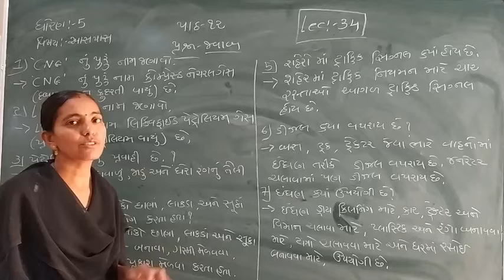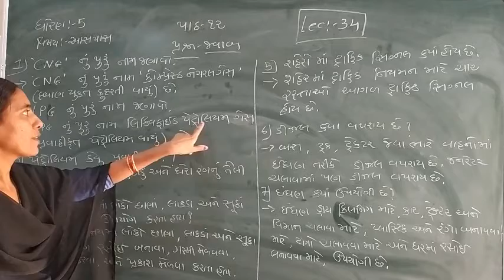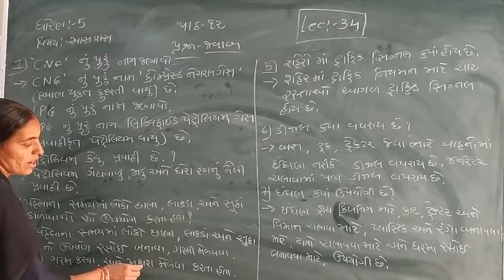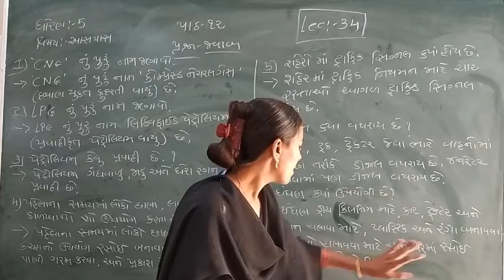Standard - 5 Aaspas Ch-12 Lecture - 34 By rachnamadam